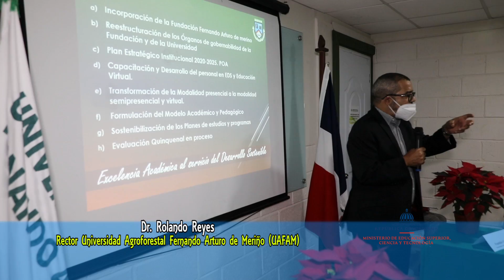Dr. Franklin García Fermín, ministro Mescyt, visita la Universidad UAFAM. 13 diciembre 2020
Dr. Franklin García Fermín, ministro Mescyt, visita la Universidad Agroforestal Fernando Arturo de Meriño (UAFAM)
Producción: Mescyt
Jarabacoa
13 diciembre 2020